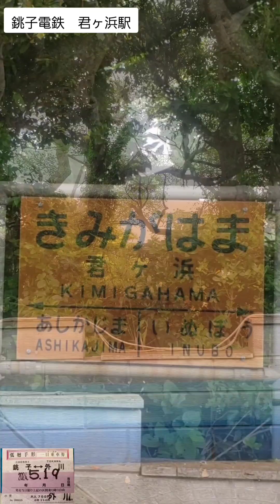銚子電鉄 新しい車両を見に行く、清滝トンネル開通してた。嬉しい😆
新しい車両を見に銚子へ、シンプルで綺麗でした。
また行こう。